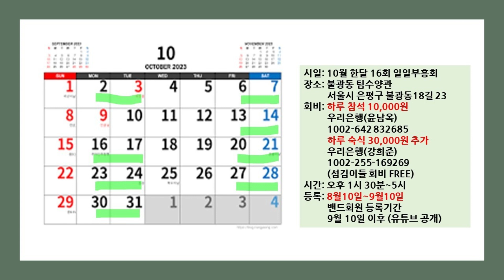뒤틀린 은혜(비은혜) 가짜 은혜, # 속이는 은혜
2022년 메누하 아영교회 8월 부흥회(Rerun)